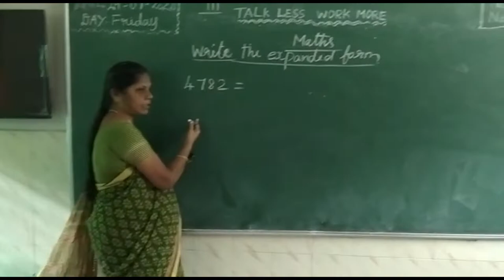Beta Matriculation Hr. Sec. School, Chennai, Tamil Nadu | School Tour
Founded in 1990, BETA Matriculation Hr. Sec. The school is one of the leading and recognized schools in Chennai, Tamil Nadu. Under the aegis of KREPSMAJC Education trust, this co-ed school conducts classes from nursery to 12th standard. This English medium school is recognized by Tamil Nadu Government. The infrastructure of the school is above par and is well maintained by the authority. The classrooms are perfectly designed and equipped with advanced resources. The labs and library are well organized and contain the necessary equipment. The faculty is ever ready to solve the queries of the students and enhance their skills.